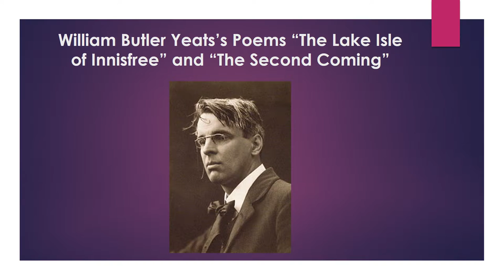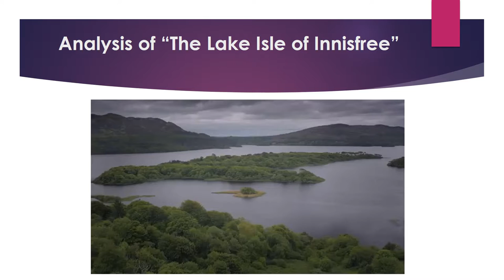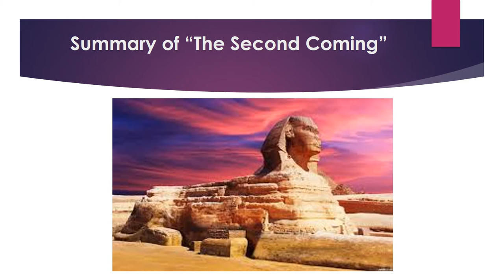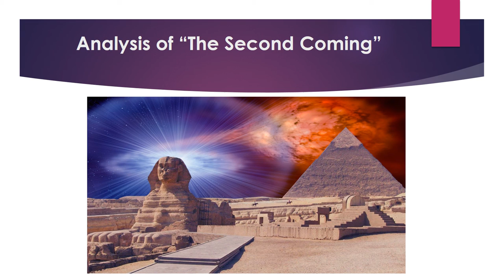William Butler Yeats’s Poems